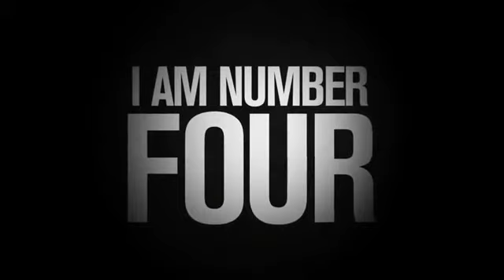I am number four # Trailer 1 (Official Trailer) # 2011